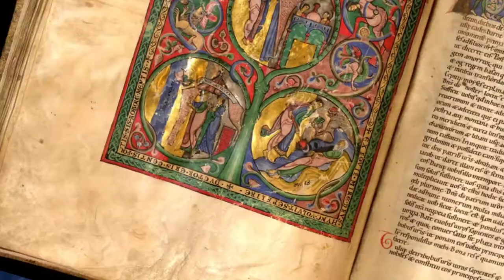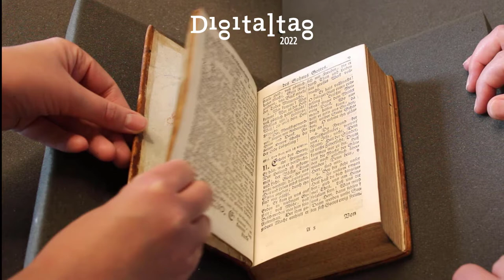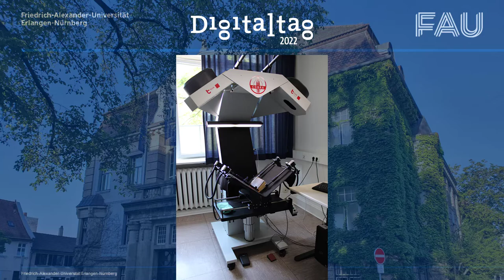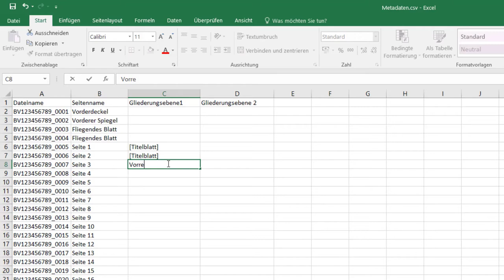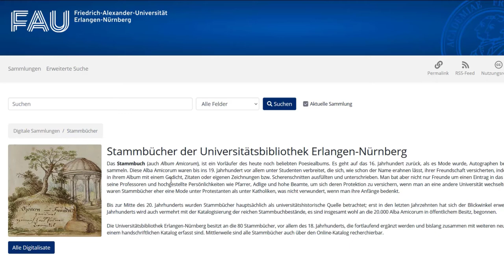Wie kommt ein Buch aus dem 18. Jahrhundert ins Internet?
Die Digitalisierung historischer Bestände ist an vielen Bibliotheken kein Nischenthema mehr. Aber wie genau kommt das Buch denn ins Internet? Welche Schritte, welche Vor- und Nacharbeiten müssen erledigt werden, bevor man die Bibel aus dem Mittelalter auf dem Sofa lesen kann? Die UB hat den Weg eines digitalisierten Buches für den Digitaltag 2022 mitverfolgt und festgehalten. Viel Spaß beim Ansehen!